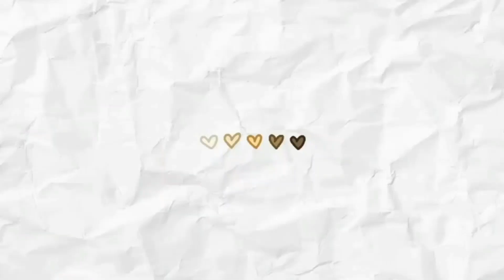Meet My Birdyy💛🦜[Srry guys idk why the vid didnt show]:(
Hey guys in this video..I will show u my birddyy name Coco..🦜

Comment If u want to see more vid of my birdy ...Thankss🔥😁